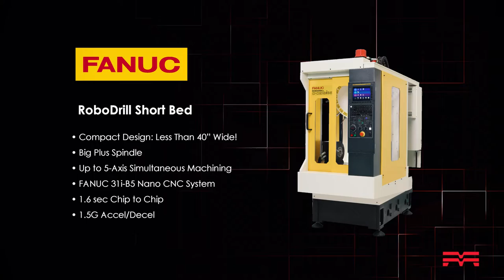FANUC RoboDrill Short Bed - Product Overview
The FANUC RoboDrill Short Bed is a compact vertical machining center capable of high speed, high precision and high efficiency operation. With a machine width of only 40″, this model is known as the “space saver,” while still offering the same speed, proficiency, and precision found in the medium and long-bed models.